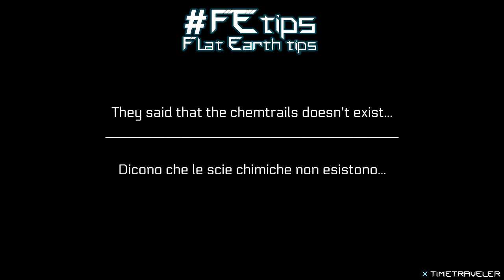#2 FEtips - The chemtrails / le scie chimiche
FEtips - Flat Earth tips
🇬🇧 🇺🇸 The chemtrails really exist and the right name is "cloud seeding"

🇮🇹 Le scie chimiche esistono veramente e il nome corretto è "inseminazione delle nuvole"